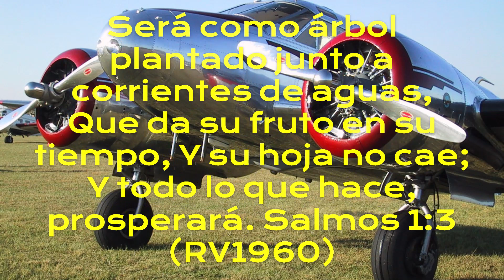SIGO A JESUCRISTO Encomienda a Jehová tu camino, Y confía en él; y él hará. Salmos 37:5 (RV1960)